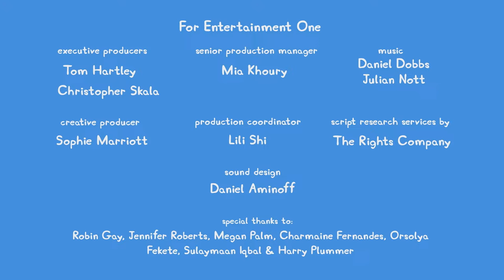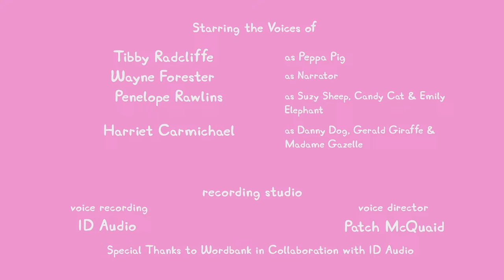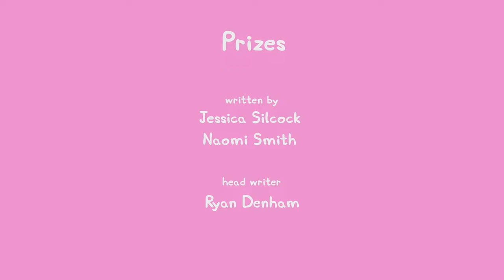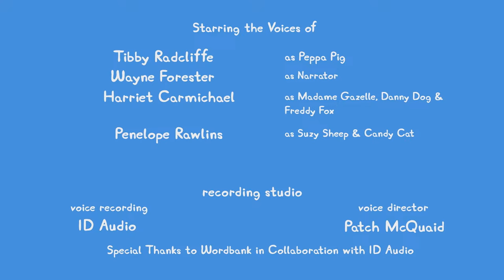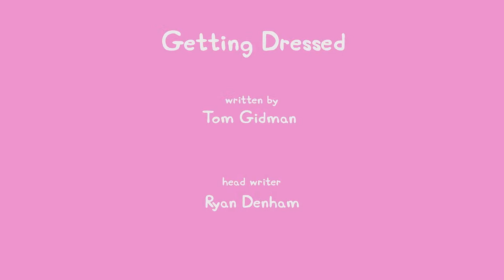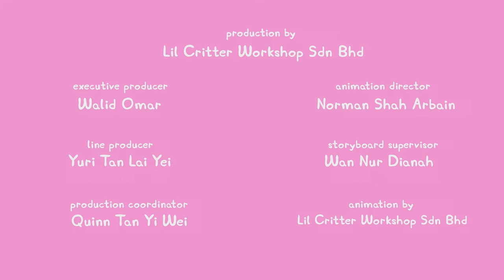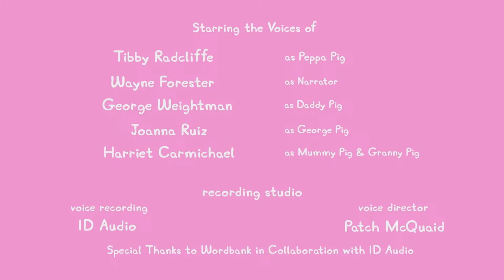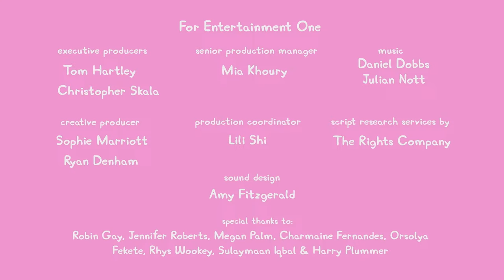🔴 LIVE PEPPA PIG TALES SEASON 1 🐷 NEW PEPPA PIG EPISODES 🐽 PEPPA PIG TALES